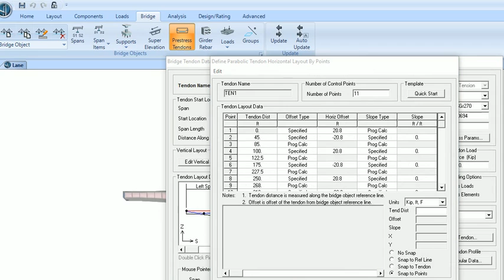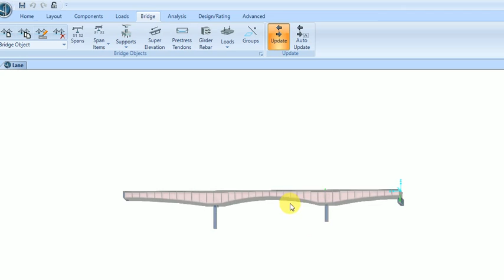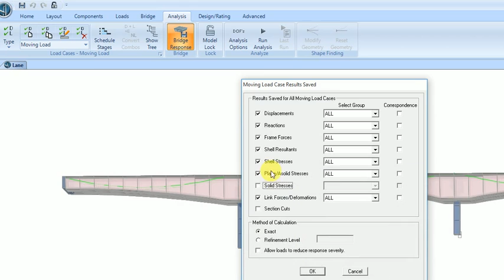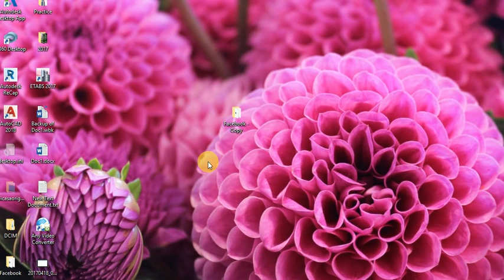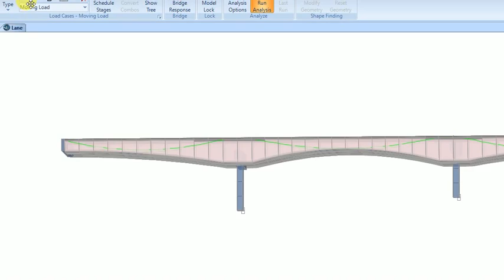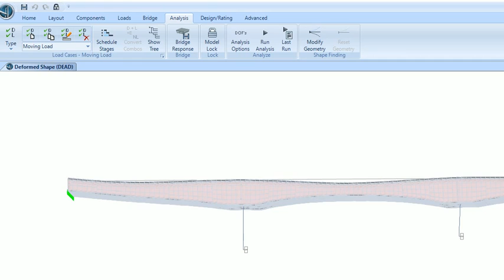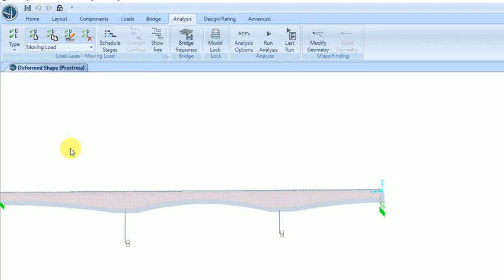How to Design Box Girder Bridge | Analysis with CSI Bridge | Part: 8-9 of 11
Analysis of Box girder bridge